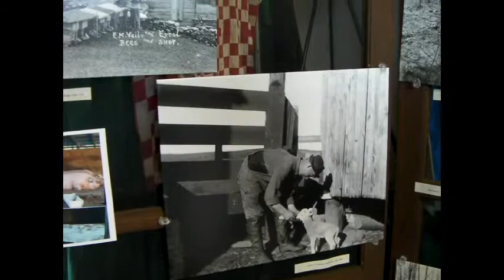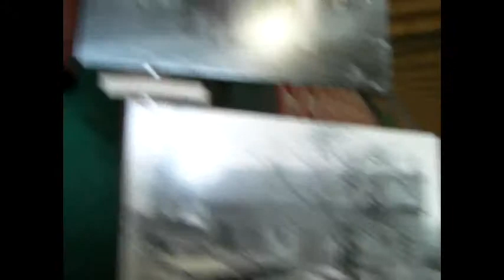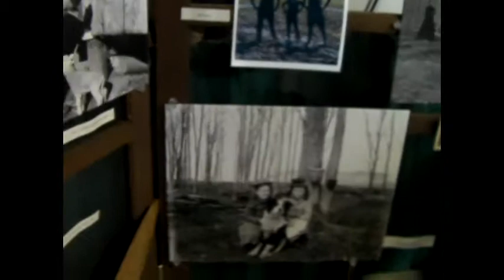Mark Olsen,Into the Night,live in Burlington Vermont, scenes from Vermont Historical Day 2010